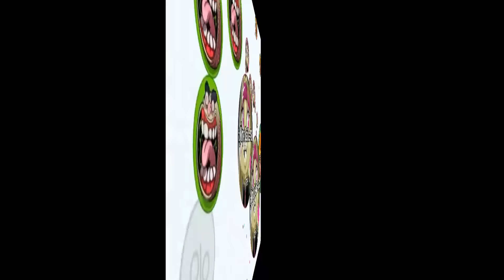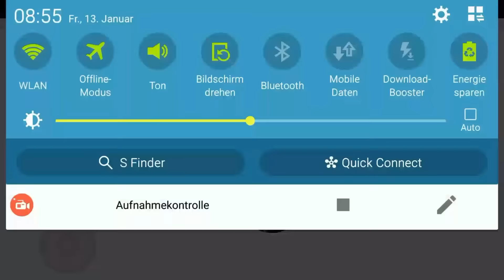Agar.io Mobile | Awesome Teaming & 36K Solo Gameplay! 😨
Feel free to use my name i will Team with you:
๖ۣۜЌηคβεŕlε-2k

This is my Agar.io Channel. 1-2 Videos per week.